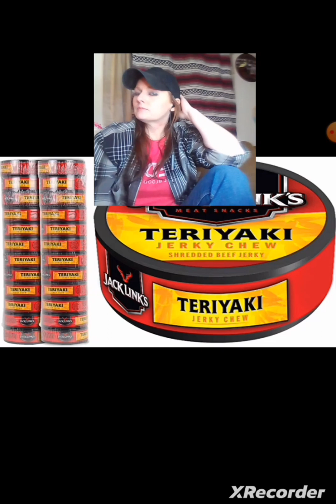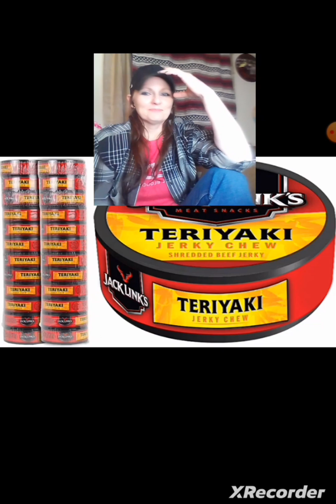Shredded Beef Jerky Reaction